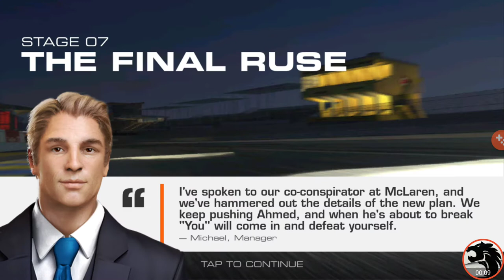Real Racing 3: Relentless Stage 7/8 Goal 1/4 (0-upgrade run: PR 61.5)